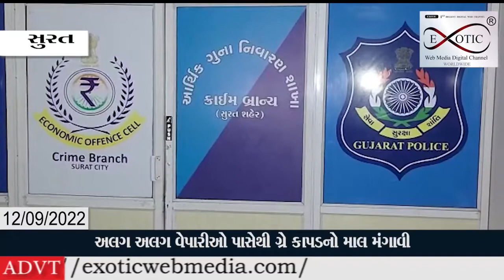અલગ અલગ વેપારીઓ પાસે ગ્રે કાપડનો માલ મંગાવી કરોડો રૂપિયાનું પેમેન્ટ નહી ચૂકવી ઉઠમણું કરવામાં આવ્યું